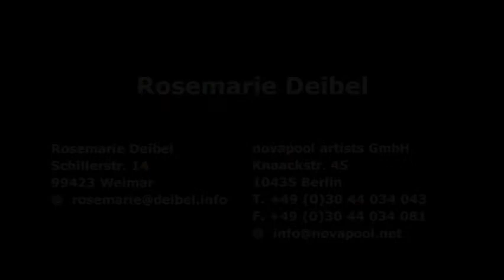Showreel Rosemarie Deibel Version 2